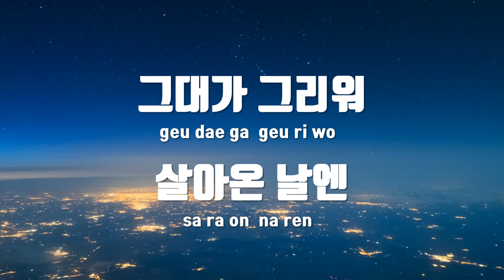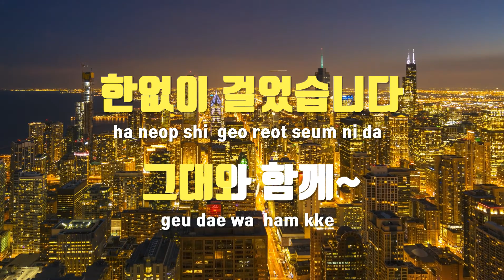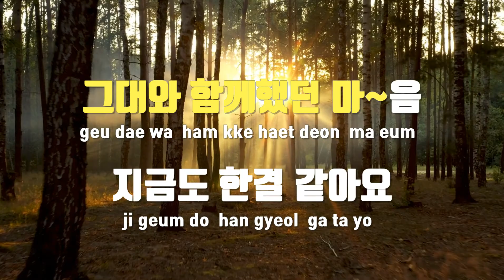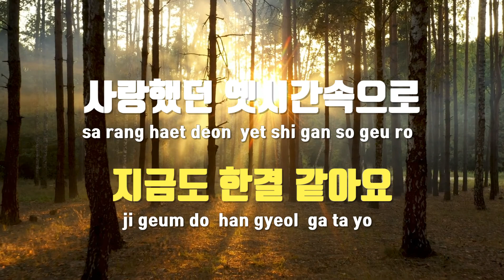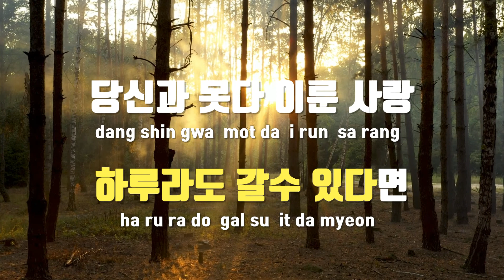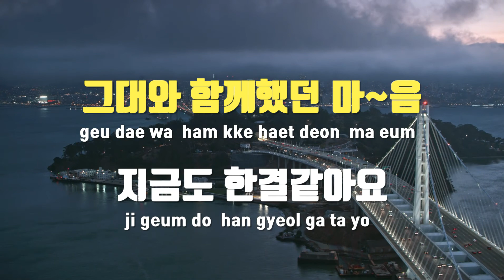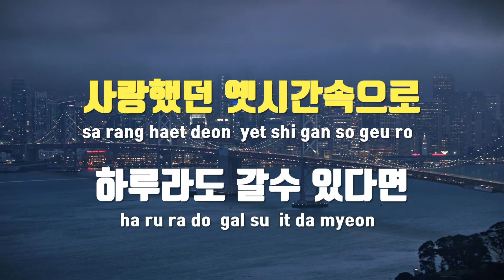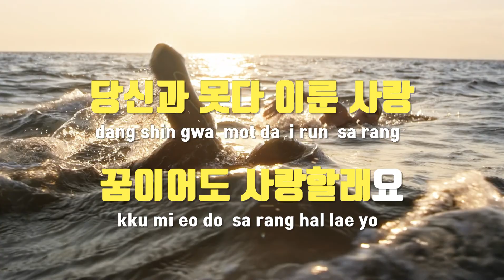[TJ노래방 / 여자키] 꿈이어도사랑할래요 - 임지훈 / TJ Karaoke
꿈이어도사랑할래요  --  임지훈